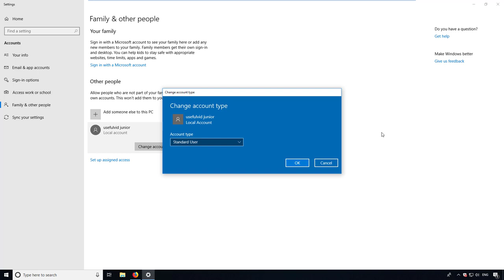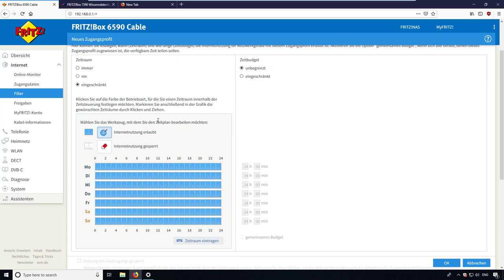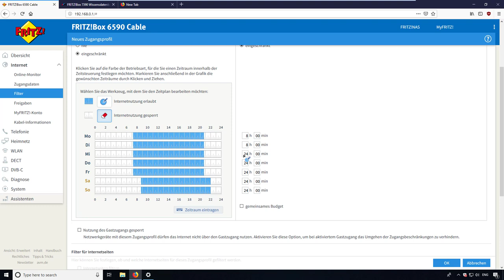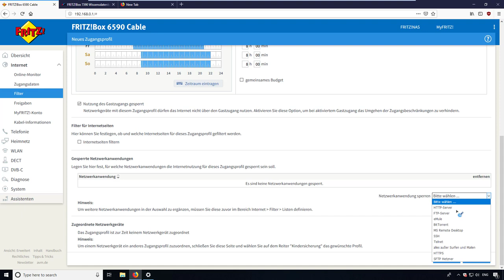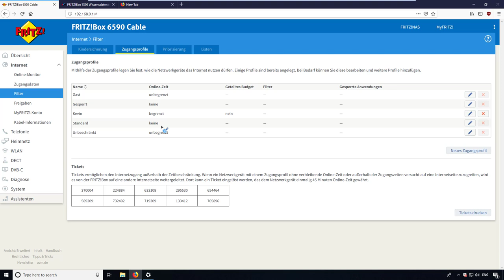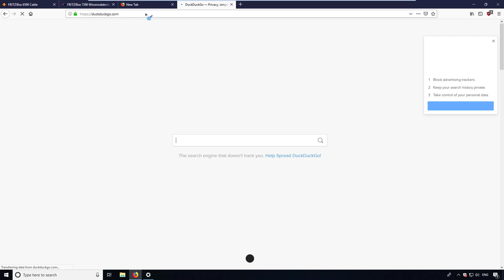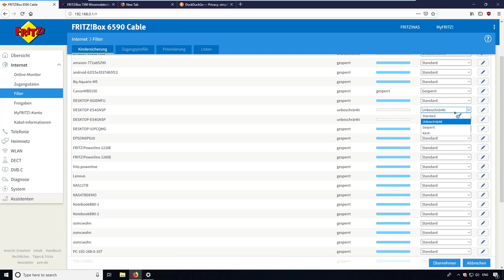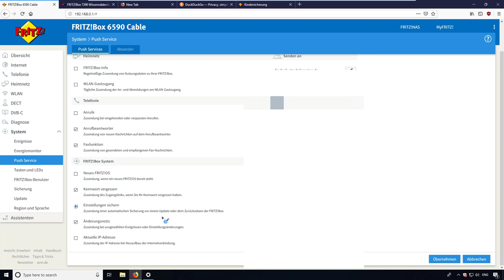Anleitung: Fritz!Box Kindersicherung richtig einstellen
WERBUNG
00:10 Einleitung
00:23 Administratorenrechte für Kinder? (Windows)
01:06 Zugangsprofil anlegen
03:55 Standardprofil einschränken
04:58 Profil einem Gerät zuordnen

Dieses Video hilft dabei die Kindersicherung in Fritz!OS 7 richtig einzustellen. Die gezeigte Konfiguration stellt außerdem sicher, dass das Ändern der MAC Adresse nicht zum Erfolg führt.

Bildquellen:
Pixabay